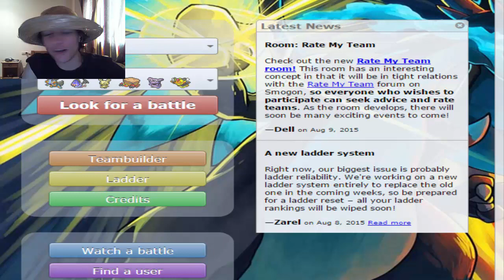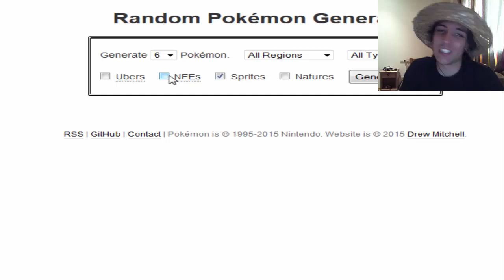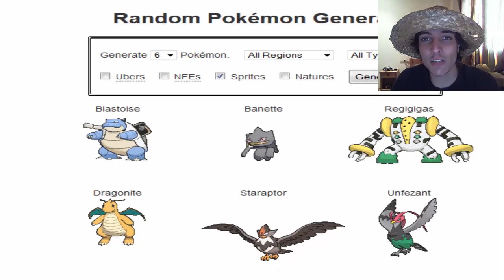Combate Con Pokemon Random #93